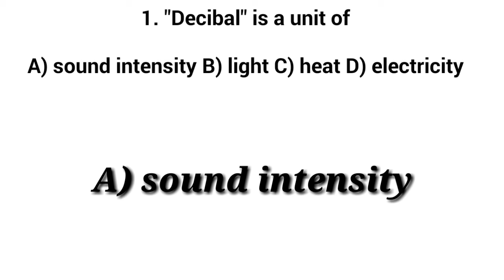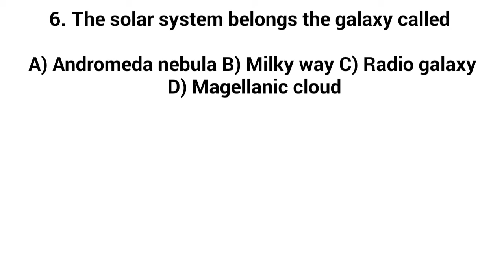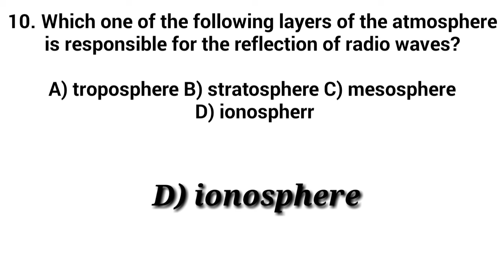Physics Previous Years TNPSC Questions with Original Answers updates.....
General English Question and Answers included in this video.